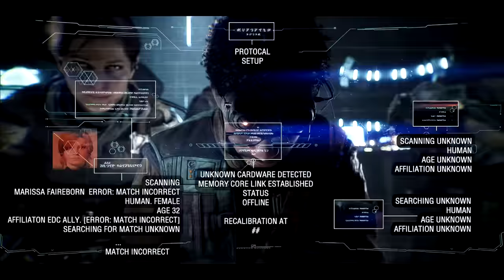Transformers Reactivate | ROBOT ROSTER REVEALED | More Story Details!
transformers reactivate robot roster. What's going on guys? RBG here bringing you more coverage on Transformers Reactivate. The newly announced title that has a lot of people talking. Not because its the latest installment in the Transformers video gameography. But because its a TF title that seems so out of the norm than what we've been accustomed to. If you ask me the reveal trailer lives up to that signature slogan. There's more than meets to eye when it comes to all of the things shown in it. But we're gonna continue putting all of the pieces together to give you a better idea of what this game actually is. Now before we dive into today's topic I ask that you give video a THUMBS up. Yeah I know its a pain getting this request before you even watch the video. But YouTube's algorithm encourages it. And if by any chance you make it to the end of the video and weren't satisfied with what you watched then feel free to retract that LIKE and give it a dislike. Just rate the video. But yeah guys the gears have officially began to turn for this newly revealed title. And fans still don't know what to make of it. There's obviously a lot of things they're not accustomed to with it. Such as this big alien threat that has undoubtedly taken the spotlight from both the Transformers and human races. Whenever any kind of Transformers media is announced we usually have preconceived notions that the conflict will revolve around the Autobots and Decepticons.
But this time around their ongoing affair is taking a backseat and they're essentially joining forces with the humans to take on this major threat known as the Legion. Which is absolutely insane because this enemy is unlike anything we've ever seen before in Transformers. Like the closest thing I can compare them to is the The Swarm from the Generation 2 comics. They were these parasitic entities that tried to devour the Autobots and Decepticons in order to sustain themselves. And the Legion seems to fit that status quo because according to the leaks we got a while back they're a nanomachine virus that has turned all of Earth's technology into these horrific zombies. Like I mentioned this in my last video this game's title is pretty self explanitory. The overtones consist of salvaging and repurposing Transformers to stop this deadly threat that's had a chokehold on the planet for quite a while. We're talking years where its essentially been terraforming the Earth. And I wouldn't be surprised if its developed this hive minded intellegence that wants to take over the entire galaxy. Many have suspected that it comes from Unicron since he weilds the ability to possess or reformat robots as his herolds. And I've had my theories on that as well. If that's the case then I have a nagging suspicion that he'll be this high level Raid boss that you'll have to team up with skilled players to defeat.

0:00 Intro
0:18 A Transformers Game Unlinke Any Other!
1:45 Generation 2 Reference?
3:36 The Legion has been in control for Years?!
4:16 2nd Generation Characters & EDC!
6:17 Robot Roster Revealed!
8:59 Energy Cores
10:40 New Leaked Robots!
14:15 Outro